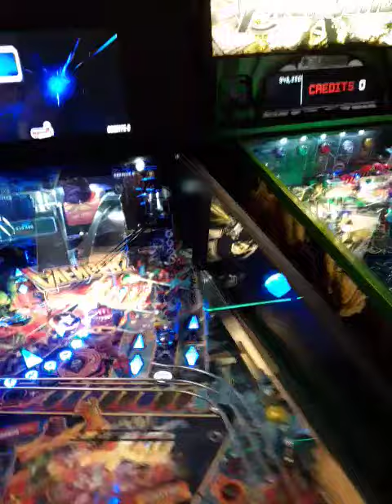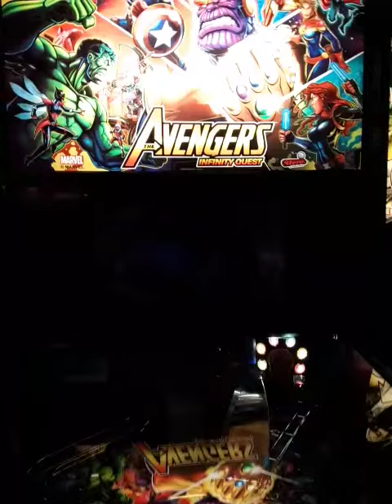AVENGWRS INFINITY QUEST PINBALL